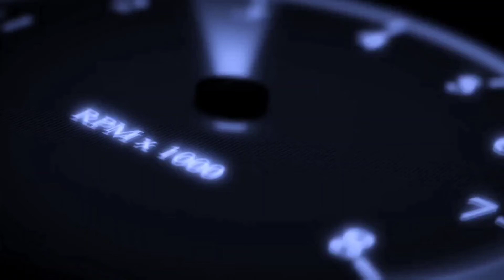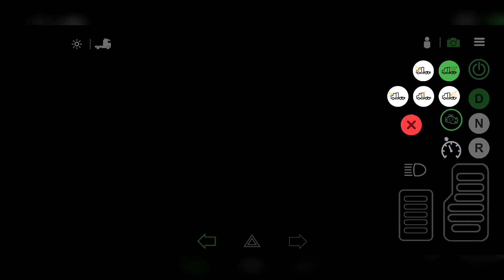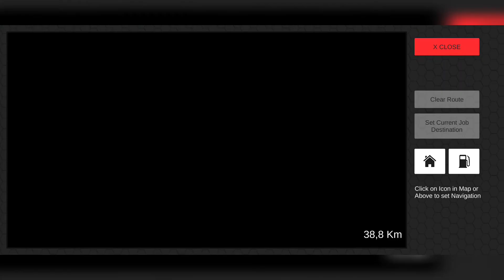Universal Truck Simulator | Android Gameplay #18 | (MB ACTROS)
👉Game Link👈
 Android:

Device used: Redmi NOTE 8 4GB RAM/64 GB Internal Memory Software

used for Editing: Inshot + Pixelab